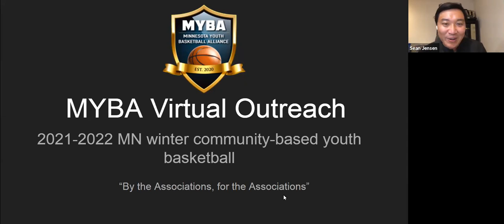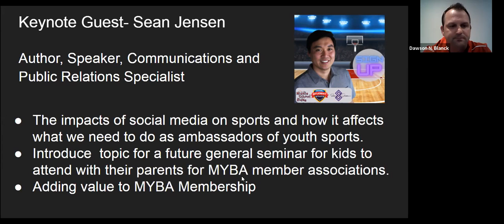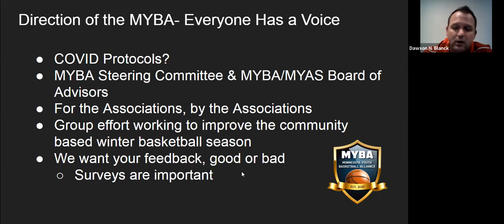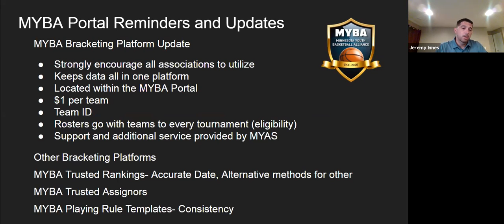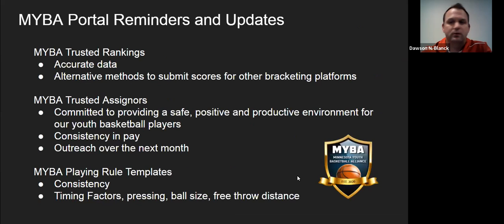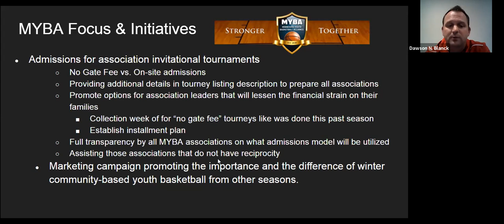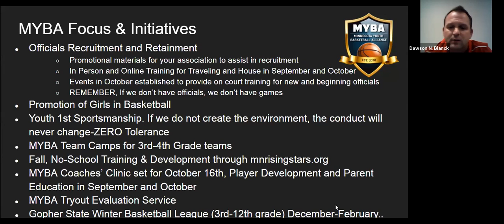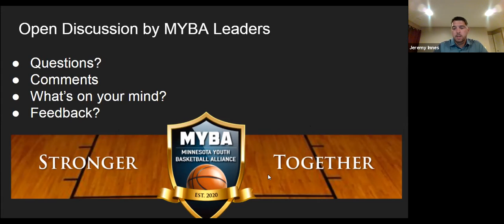MYBA Virtual Outreach- July, 2021🏀 😊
The July, 2021 Minnesota Youth Basketball Alliance Outreach was established as a way to continue to connect the youth basketball associations and their leaders as we begin to prepare for the 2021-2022 winter community based youth basketball season. The agenda is below:
Keynote Guests-  Sean Jensen: Author, Speaker, Communications and Public Relations Specialist
Dr. Jim Borchers and Dr. Craig Perry- Providing insight on U.S. Council for Athletes Health (USCAH) partnership with the MYBA. This partnership forges the opportunity for all  MYBA member associations to receive complimentary athletic health, wellness, safety, and wellbeing courses through the USCAH.
• Direction of 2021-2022 MYBA (Everybody has a voice).
o Membership Update
o MYBA Portal
o MYBA Tournament Index-
o MYBA Bracketing Platform Update
o MYBA Trusted Rankings
o MYBA Trusted Assignors
• MYBA Initiatives & Focus